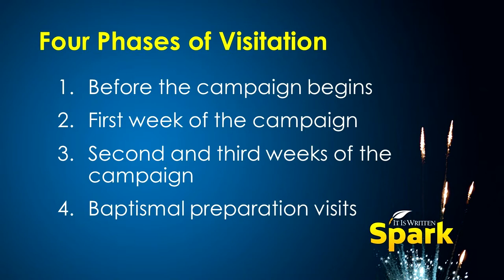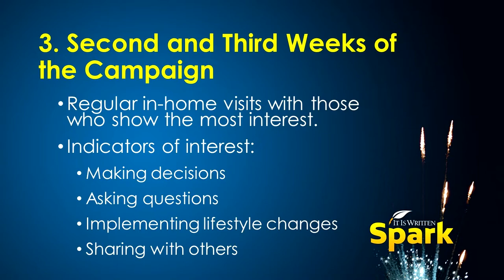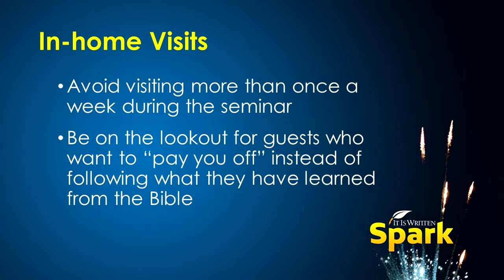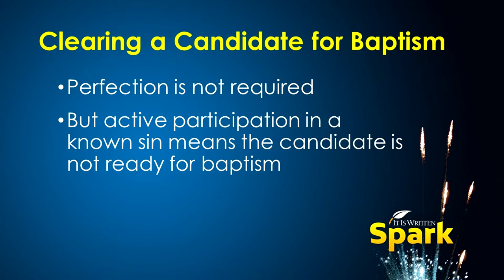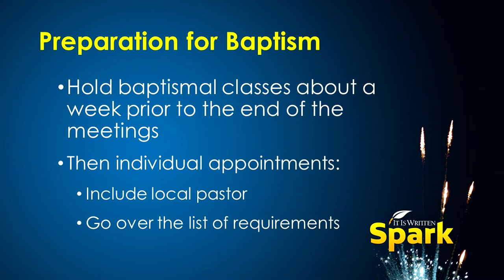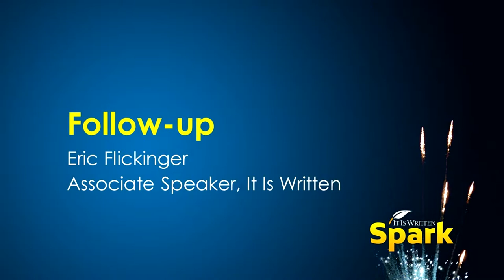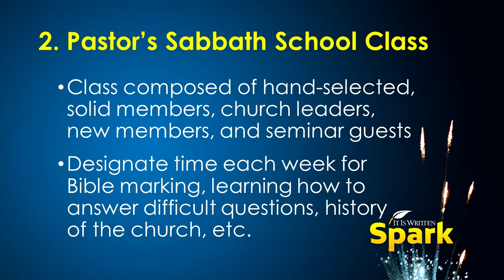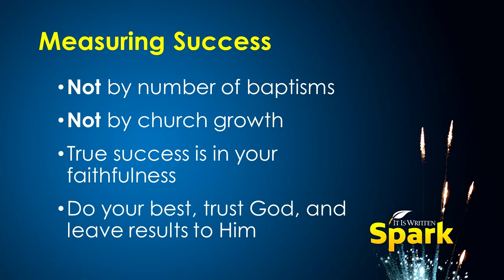Eric Flickinger - Visitation, Baptism, and Follow-up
Recorded at the 2017 Georgia-Cumberland Conference Summer Ministers' Retreat, held at Cohutta Springs Conference Center in Crandall, Georgia